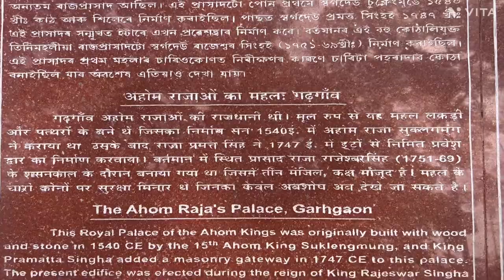বহুত দিনৰমূৰত একেলগে ওলাই গলো || visit to kareng ghar|| best restaurant in Sibsaghar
Kareng Ghar is one of the grandest examples of Ahom architecture. The palace structures were made of wood and stone. In 1751 Sunenphaa, son of Sukhrungphaa, constructed the brick wall of about 5 kilometres in length surrounding the Garhgaon Palace and the masonry gate leading to it. After the destruction of the old palace it was rebuilt around 1752 as the present seven-storied structure by Suremphaa..

It is known as first Ampitheatre or first Pavilion of Asia. It was built by Swargadeo Promotta Singha in the year 1744 A.D.

Karenghar, also known as The Garhgaon Palace, is located in Garhgaon, in Upper Assam, India.

# travel
# travel and testy food with Anamika